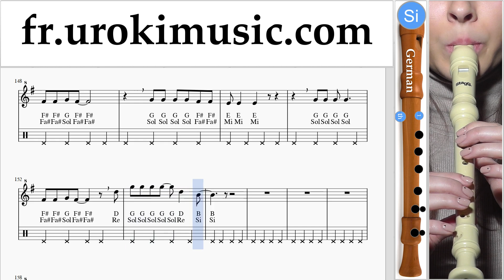Cours de Flute à bec (G.) Lady Gaga, Bradley Cooper - Shallow Tuto Partitions um-i829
Cours de Flute à bec (G.) Lady Gaga, Bradley Cooper - Shallow Tuto Partitions um-i829 S'il vous plaît écrivez dans les commentaires, comment rendre les leçons plus utiles pour vous?